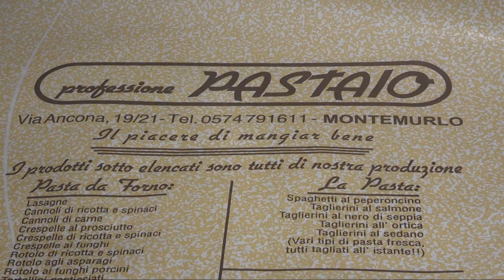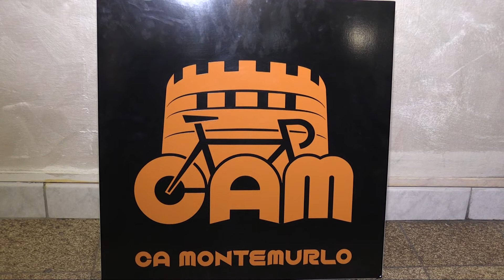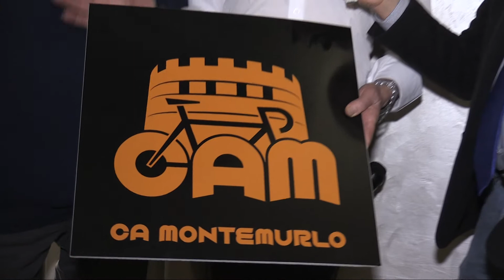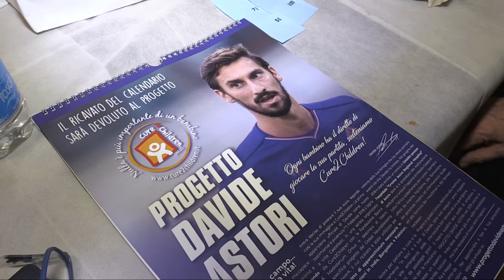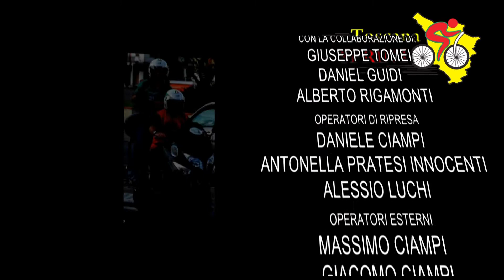Festa sociale C.A. Montemurlo dal 2019 CAM (20/01/2019)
Festa sociale C.A. Montemurlo dal 2019 CAM
Montemurlo (PO), 20 Gennaio 2019
Cat. Eventi